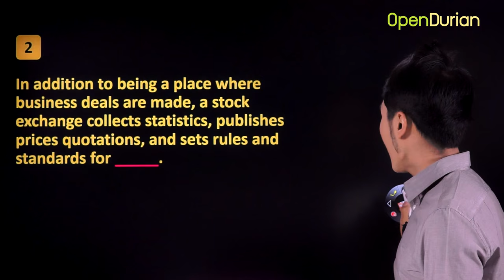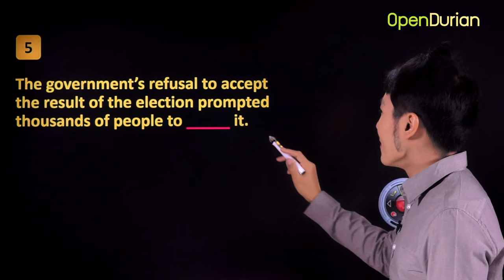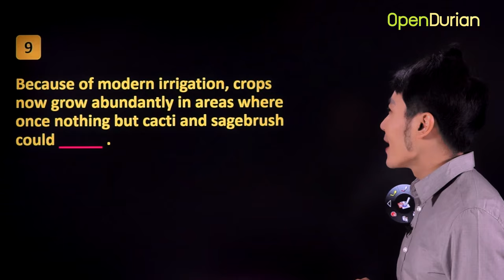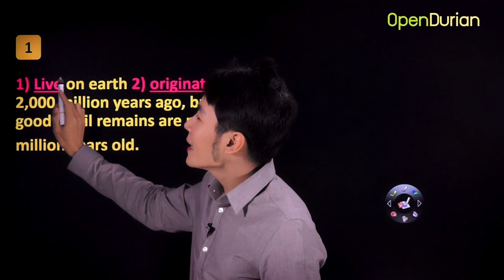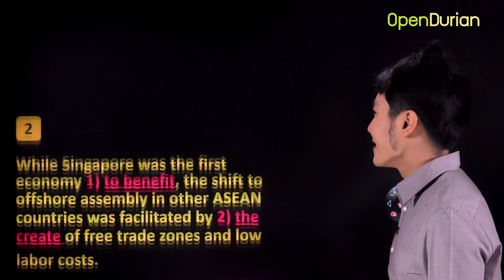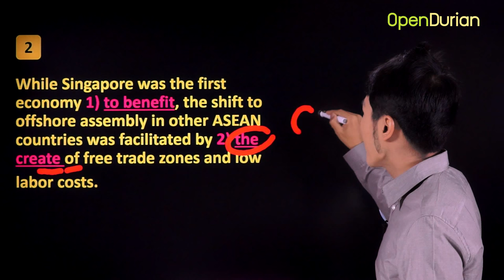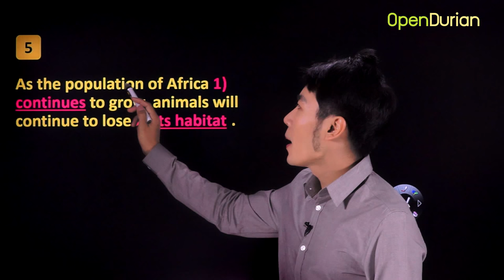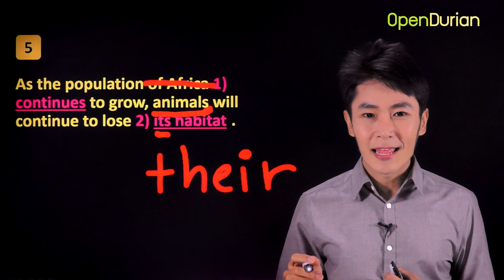GAT Eng - Part of Speech: โจทย์รวม Noun & Verb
ทดลองเรียน GAT Hack Eng กดเลย ⇒ (หัวข้อ GAT Hack Eng)

ก่อนจะเริ่มแปลประโยคอังกฤษ เราต้องรู้ก่อนว่าแต่ละคำทำหน้าที่อะไร เช่น ประธาน กริยา กรรม ฯลฯ ครูเบิร์ดมีเคล็ดลับจับตำแหน่งคำแบบง่ายๆ มาให้ ท่องไปฮาไป แถมด้วยแพทเทิร์นโจทย์ที่ออกบ่อยๆ ใน GAT Eng

ดูรายละเอียดคอร์สและทดลองเรียนฟรี คลิก

และคอร์สอื่นๆ รวม26คอร์ส ครบทุกอย่าง